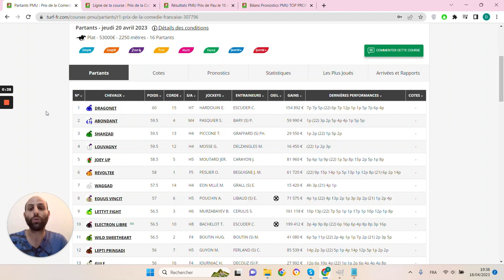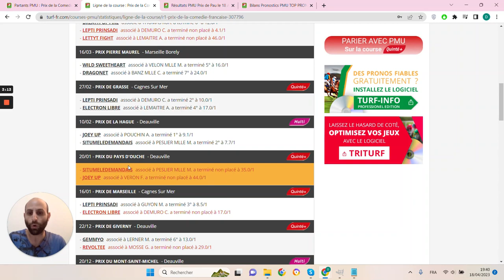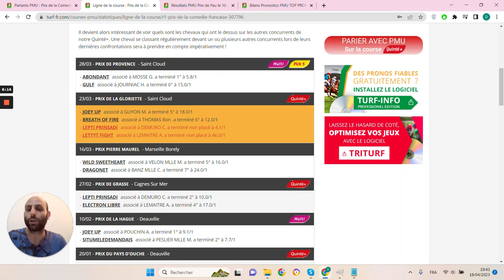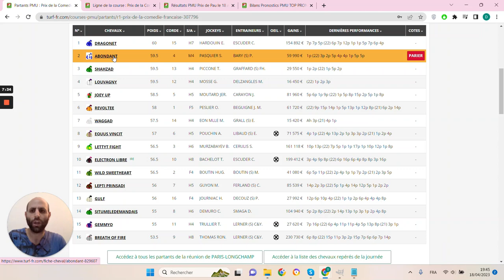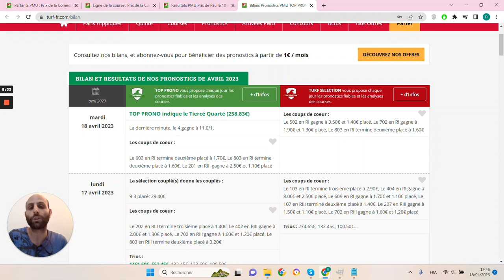PRONOSTICS PMU GRATUIT DE LA MINUTE QUINTE+ DU JOUR JEUDI 20 AVRIL 2023 #307796